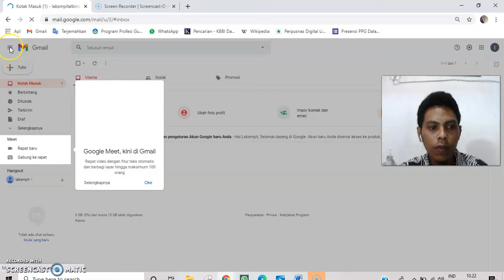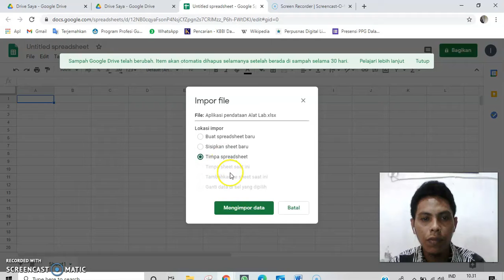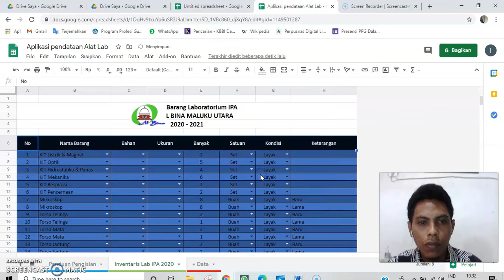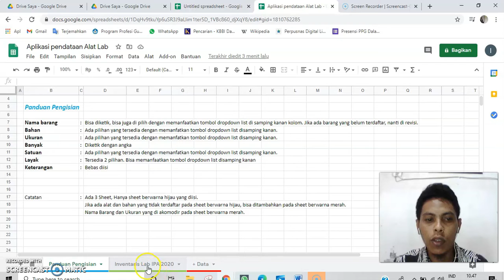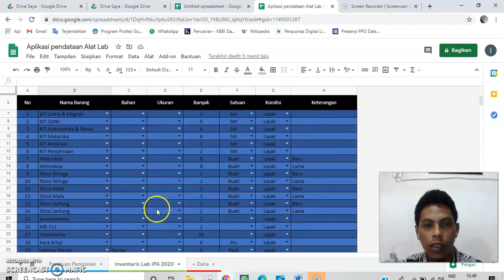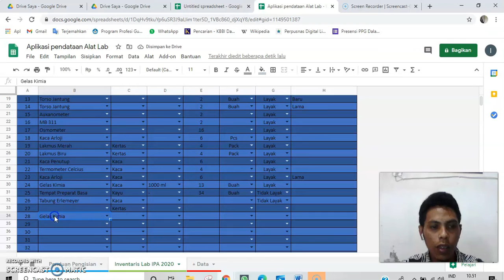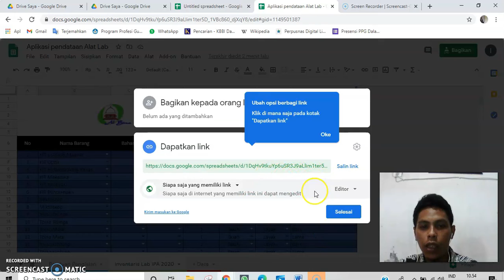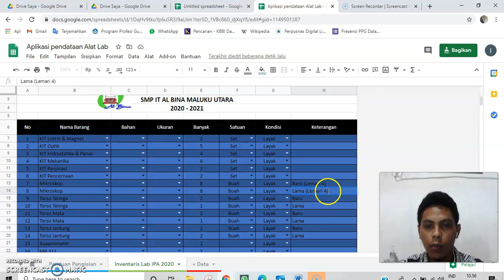Aktivitas non mengajar 2 - Google Spreedsheet untuk pendataan Alat Lab di SMP IT ALBINA Kota Ternate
Google Spreedsheet adalah salah satu fitur pada google drive yang bisa digunakaan untuk pendataan. Pendataan alat laboratorium misalnya. Jadi, para pengguna Laboratorium bisa melakukan pemeriksaan alat dan bahan sebelum menggunakan Laboratorium tanpa harus memeriksa alatnya di laboratorium.